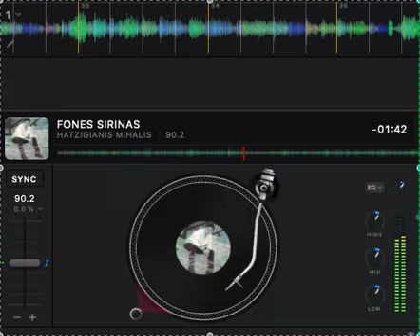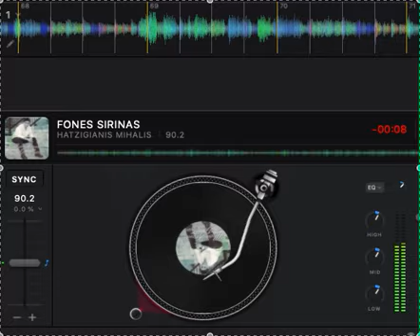FONES SIRINAS - HATZIGIANIS MIHALIS